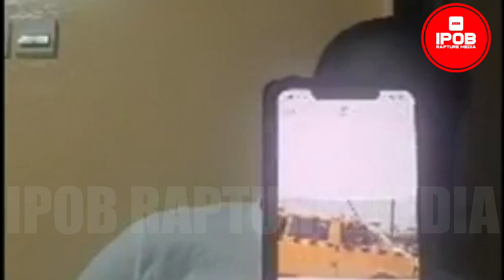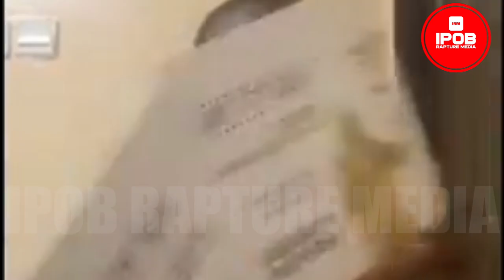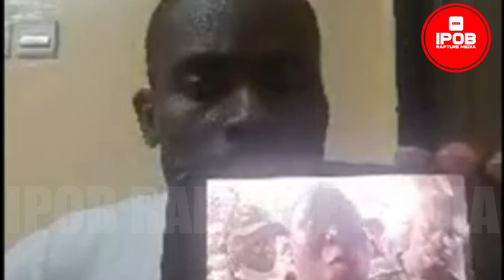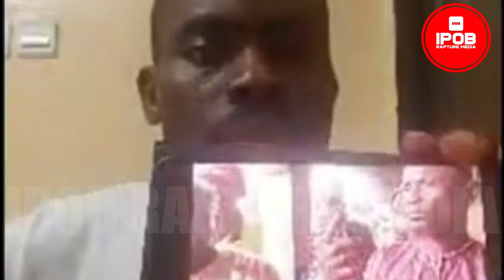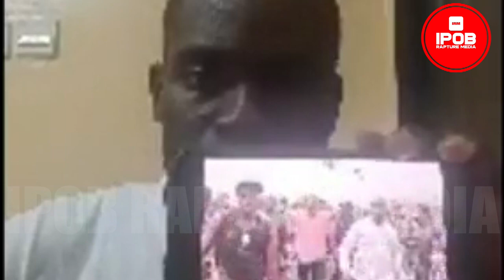ODUDUWA: YORUBA NATION IS NOT NEGOTIABLE! NIGERIA MUST BREAKUP, NOTHING CAN STOP US TO BE FREE.